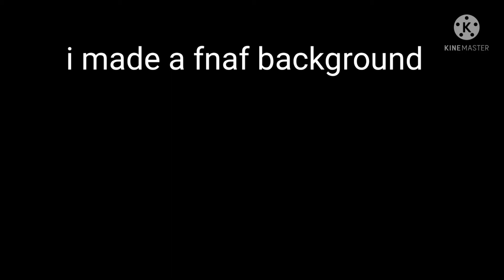My fnaf background/I drew it myself ( read description)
You can us this if you want just give me credit ☺️. And yes I drew it myself.